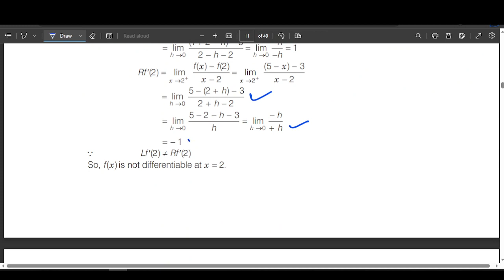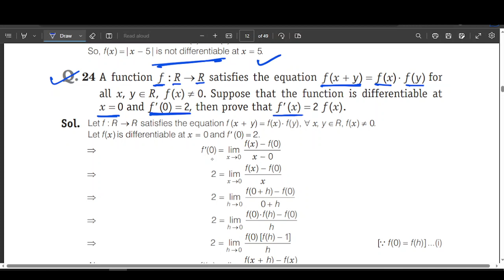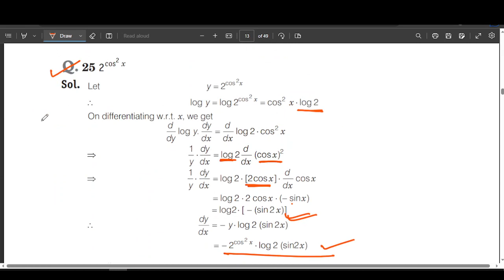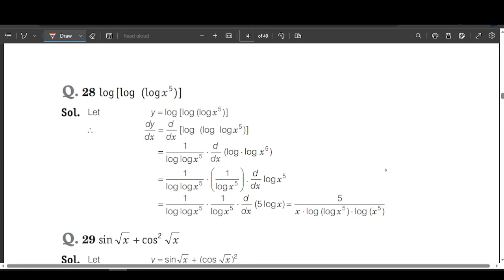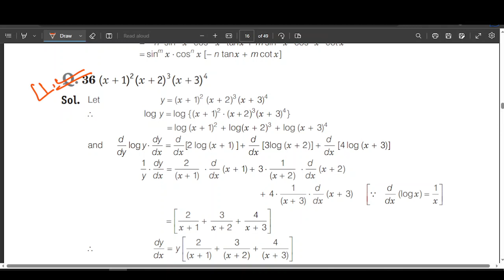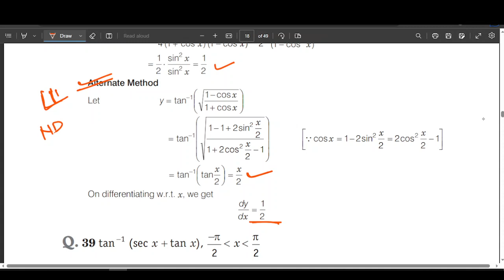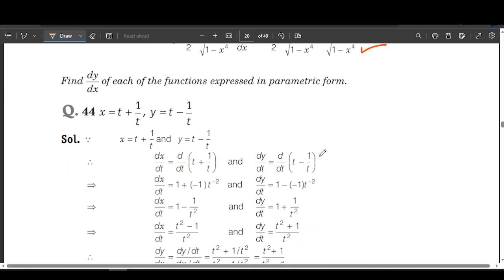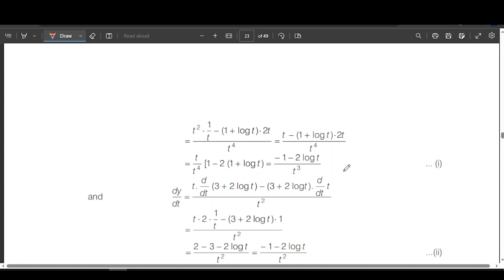continuity and differentiability part 2